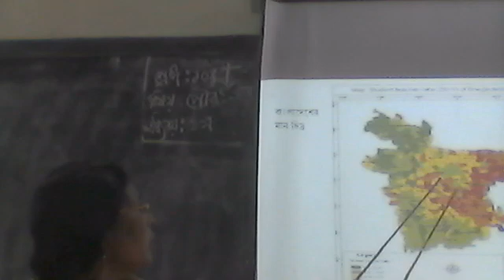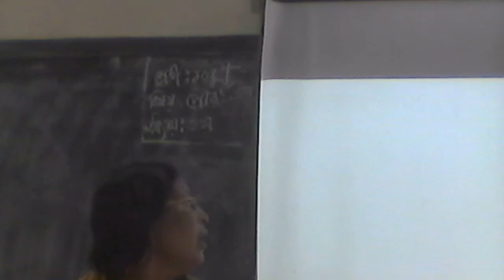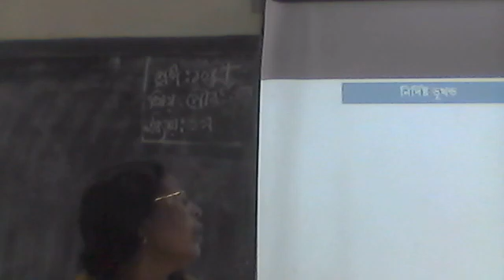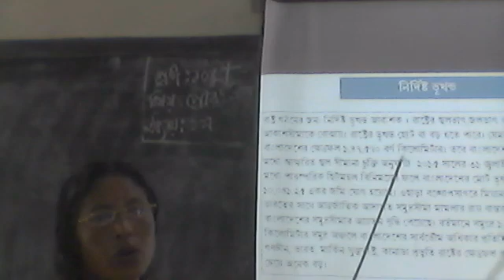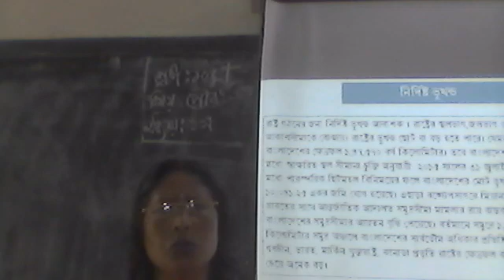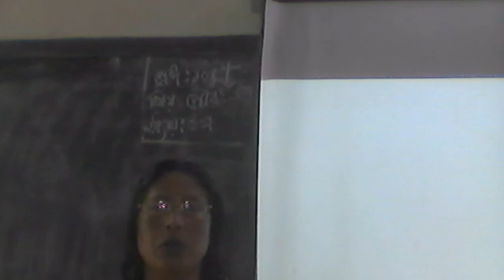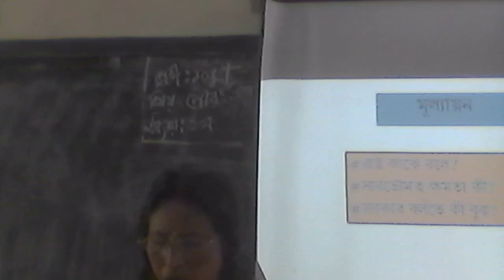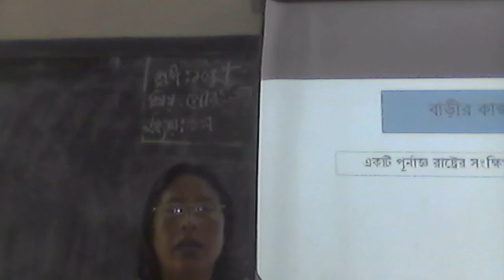১০ম শ্রেণি অধ্যায় ১ম পৌরনীতি রাষ্ট্র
১০ম শ্রেণি, অধ্যায় ১ম, পৌরনীতি, রাষ্ট্র,